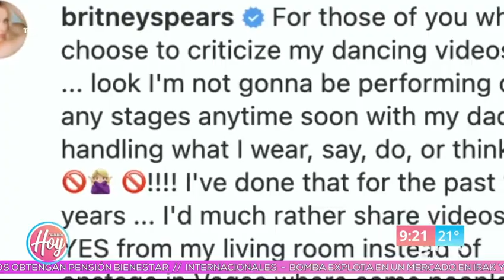Lo último de Britney Spears